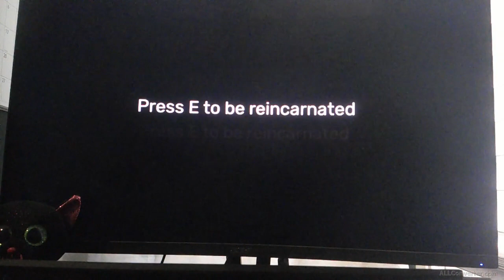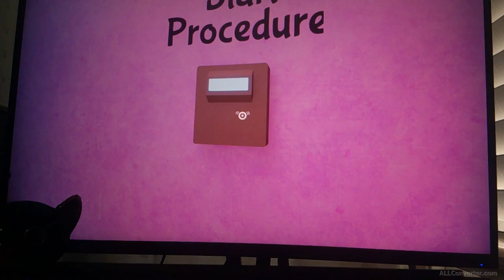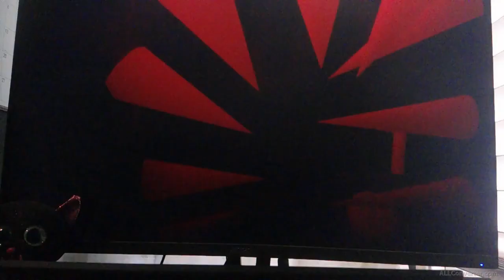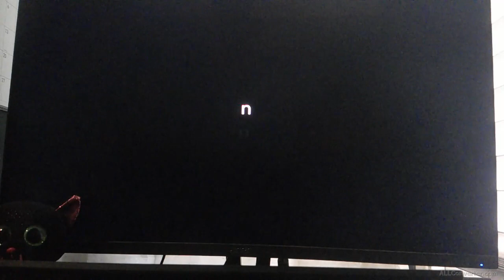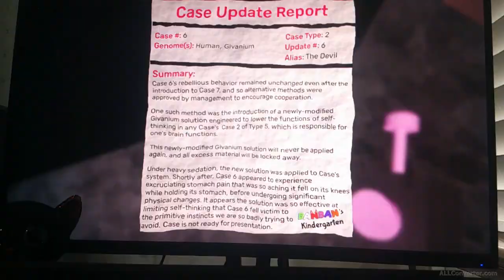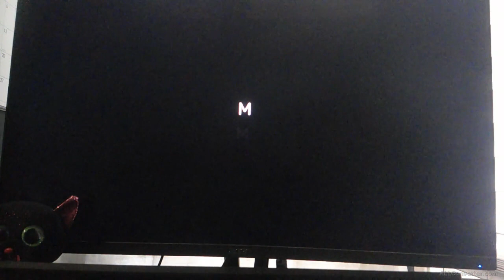We become doctors in Garten of Banban 3 [part 2]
We had to go to the next area to revive Nabnaleena, take a ride with everyone. Then took so long to get through Jumbo Josh's cool room but no luck.